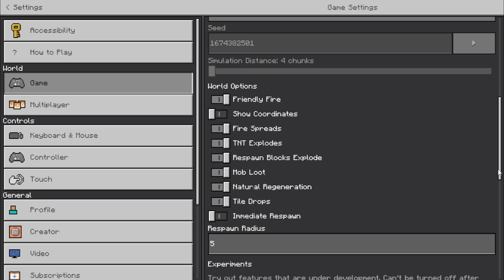TOP 3 Addon Untuk Survival 1.18 Minecraft Pe